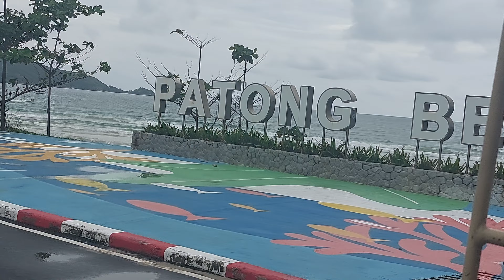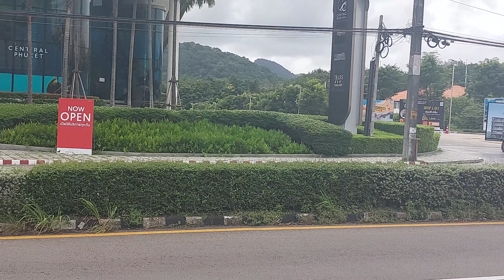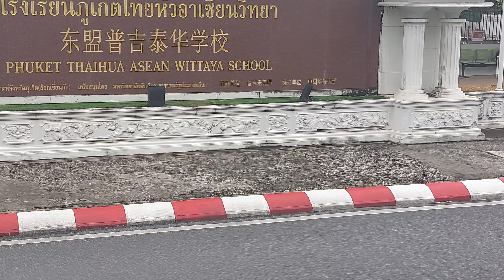Island Tour - Phuket, Thailand